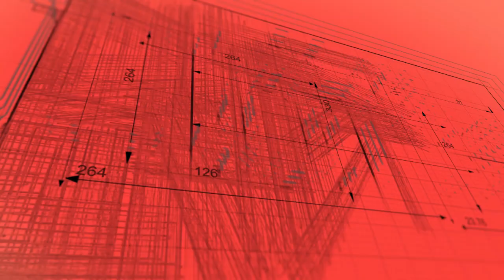A Place to Live : New Tecumseth Ontario(Tottenham, Alliston, Beeton)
Thank you for stopping by...This is Myra Dacillo your real estate advisor in the world of selling and buying properties. It’s been more than 7 wonderful years of my life being a Realtor. There is a very famous quote “Work is worship” and I do follow that. I enjoy my work. It’s like sharing my experience to others who really need it when they are going to make a very serious decision of selling or buying their property. To give you the right advice and make question-answer sessions much easier, I expanded my reach through my website and now Youtube channel.
 Started as a realtor in 2013, I help clients sell their homes in an average of  10 days for 99% of asking and save them thousands of money. Also I help those who are buying a home, find house which are not in the market yet. From starter homes to family homes, I advise and guide clients across a range of property matters (may it be purchase, rent or sell). I have a reputation for expertise , making sure I get the best outcome regardless of the market condition.

Myra Dacillo
Sales Representative
Homelife Excelsior Realty